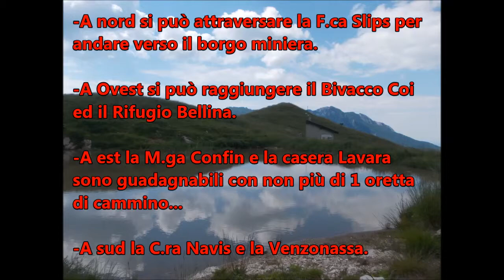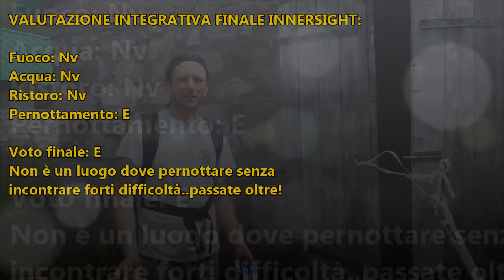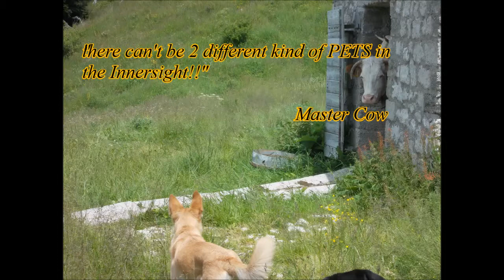Innersight Project: video Malga Ungarina 2014 2nd take!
Ed ecco a voi il video della malga Ungarina dopo un anno circa!
Non è cambiato molto eccezion fatta per le mucche ovviamente (dovute al periodo).
La Malga Ungarina resta un bel posto con un magnifico panorama..ma inutile come punto d'appoggio..

Per ulteriori info seguiteci o contattateci!